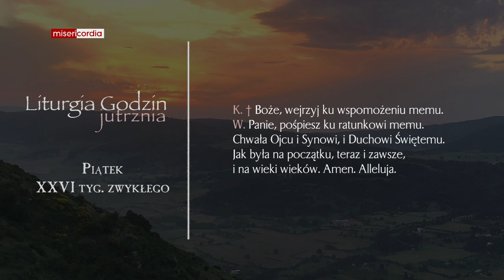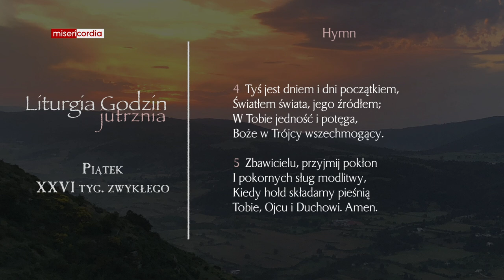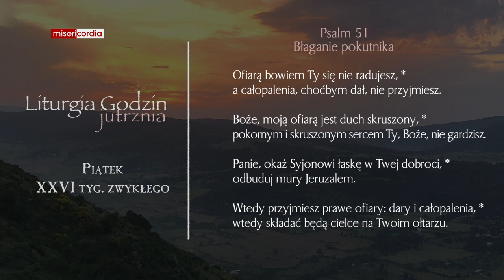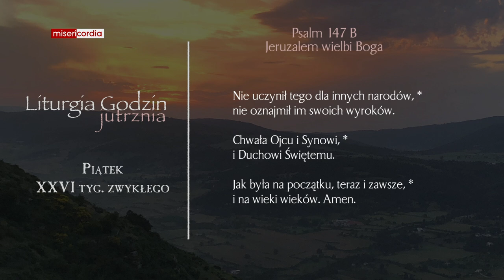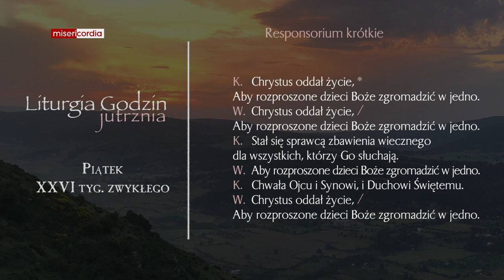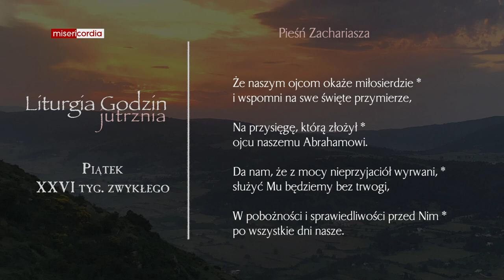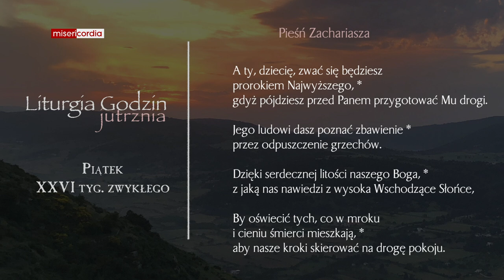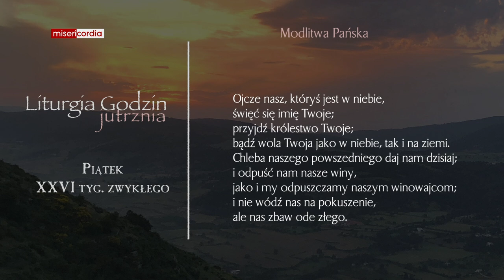Liturgia Godzin | Jutrznia | Piątek, XXVI tyg. zwykłego